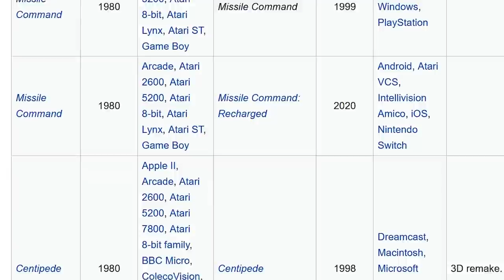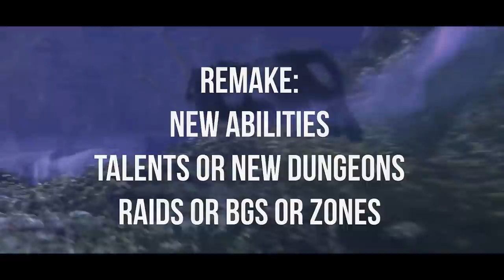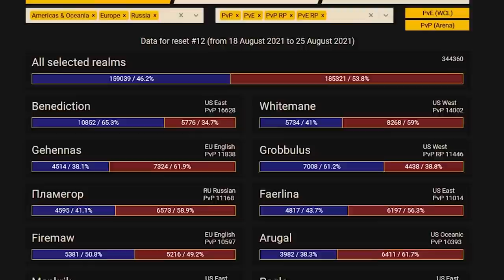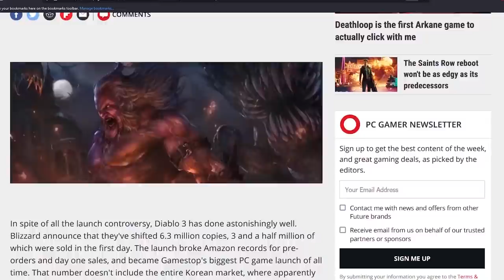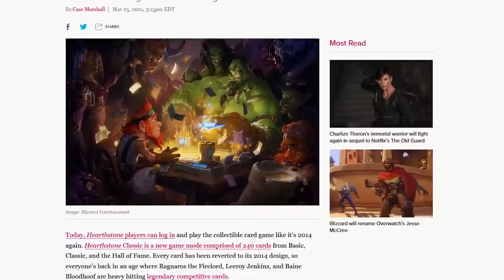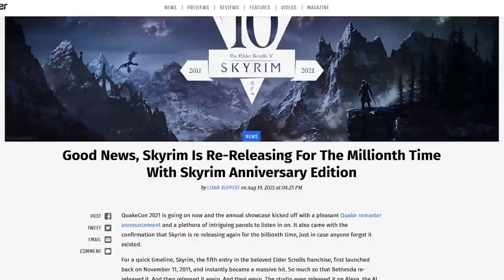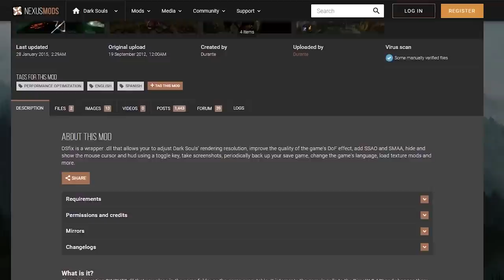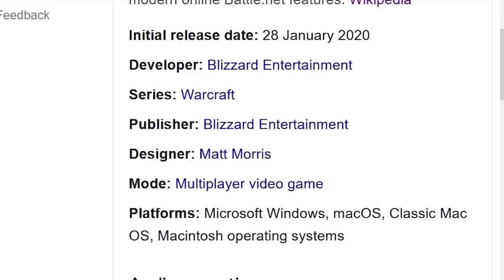How Nostalgia Is Holding Gaming Back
Nostalgia brings up back to the good old days. But is it really all that good?